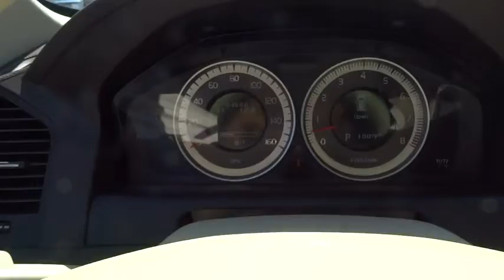2013 Volvo XC60 Los Angeles, Pasadena, South Bay, Culver City, Santa Monica, CA 615392A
2013 Volvo XC60
Rusnak Vovlo: Servicing Los Angeles, California near Pasadena, South Bay, Culver City, Santa Monica, CA.

Rusnak Volvo
2025 E. Colorado Blvd.

Lavishly luxurious, this 2013 Volvo XC60 is a meticulous collaboration between pleasantness and polish. With a Turbocharged Gas I6 3.0L/180 engine powering this Automatic transmission, it is a vastly understated expression of your dominion over the open road. It is well equipped with the following options: Roll-over protection system (ROPS), Tilt/telescopic steering column, Tinted rear windows, Central pwr door locks-inc: tailgate, fuel filler, Anti-submarine seats, XC door panel stitching, Keyless drive w/personal car communicator, Overhead-mounted seat belt reminder lights, Rear wiper/washer, 8-way pwr driver seat w/adjustable lumbar, 3-position driver memory. Visit Rusnak/ Pasadena Volvo at 2025 E Colorado Blvd, Pasadena, CA 91107 today.